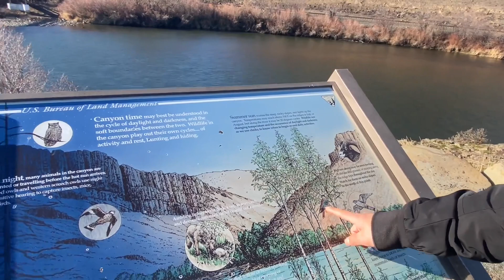Doh KPaw Swimming In Freezing River | POETHA JOKER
Not really a clickbait!